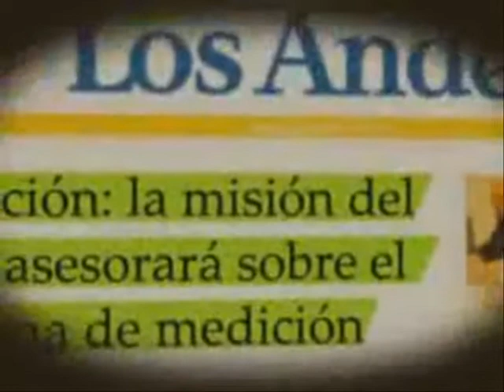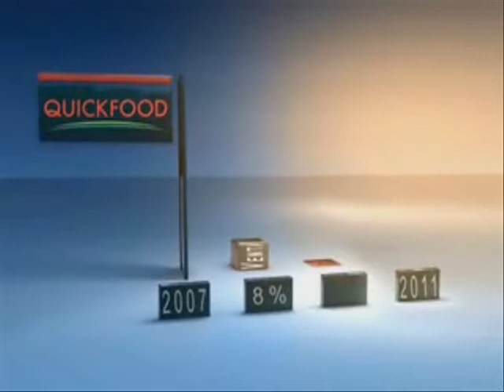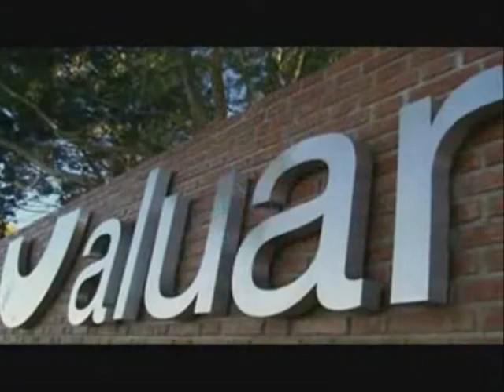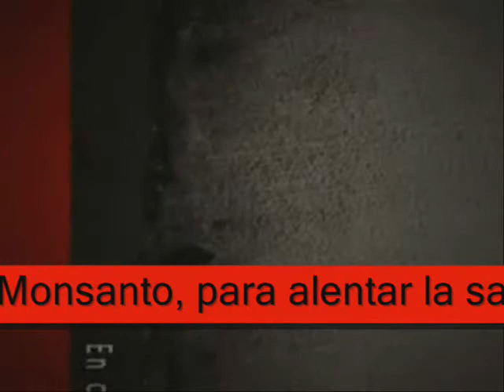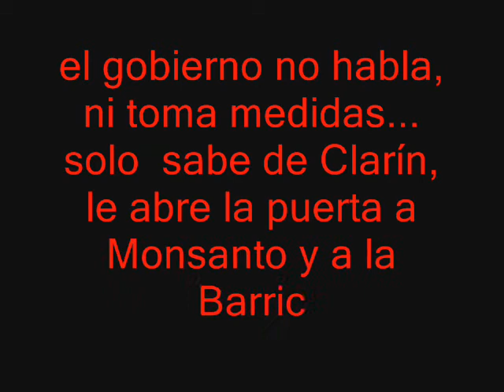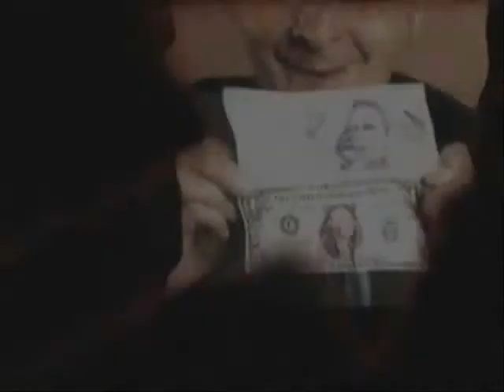6 7 8 puntos de inflación?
El gobierno que dice luchar contra los monopolios ha alentado la concentración económica en unos pocos grupos, a través del subsidio discrecional, solo la pelea por los medios, parece ser el objetivo, aunque los otros monopolios son los que generan inflación, que es un impuesto encubierto para la clase pobre y clase media...